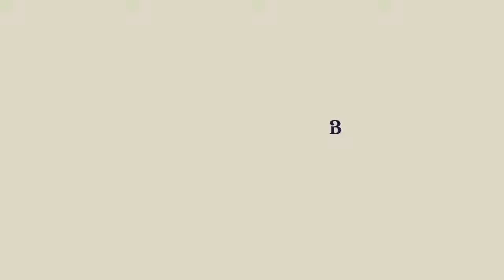Midfug - The Night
'Family Matters Vol. 5' IS OUT NOW!